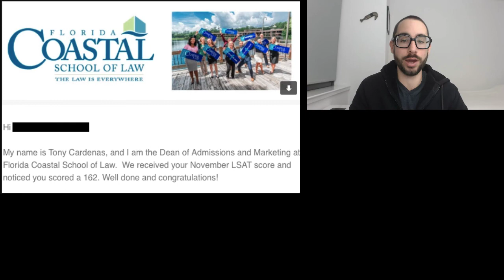LSAC CAS Fees: Florida Coastal School of Law Email